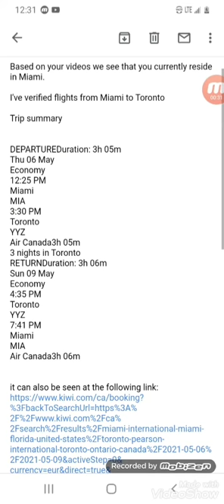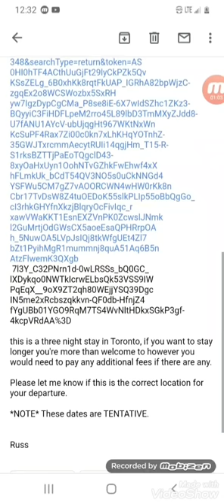Russel Leblanc foodiecon flight information